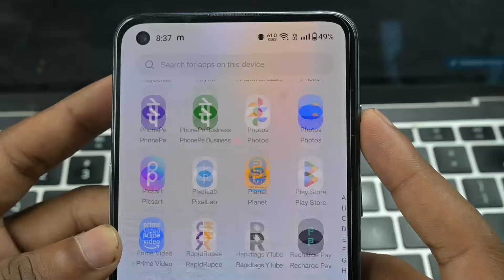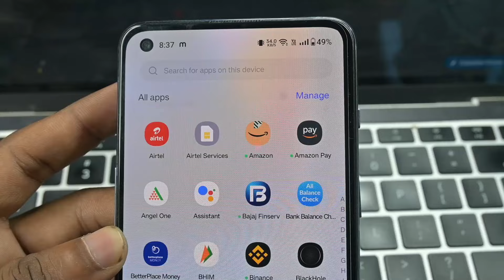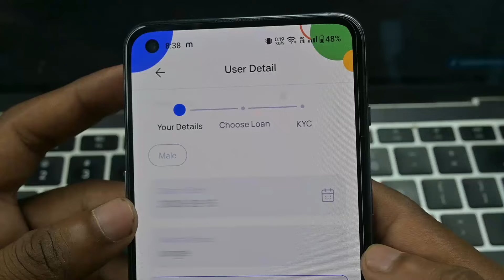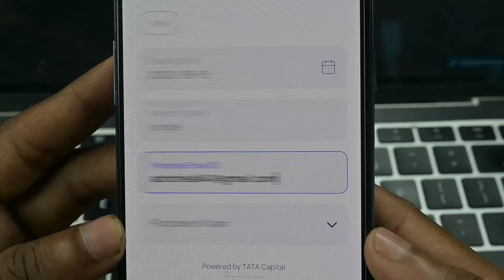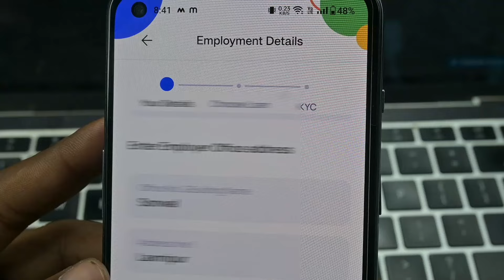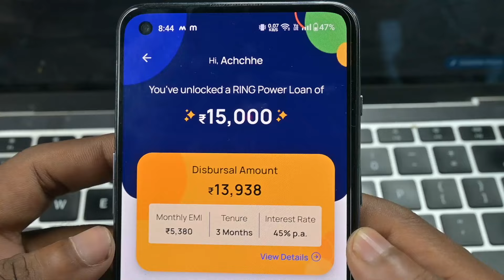₹15000 हजार का लोन कैसे लें - Instant Personal Loan Without Income Proof